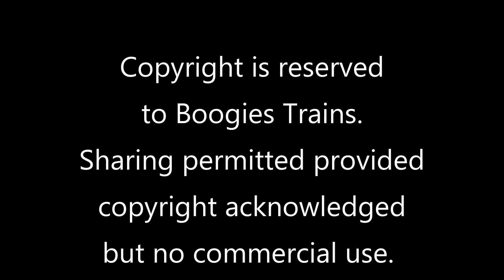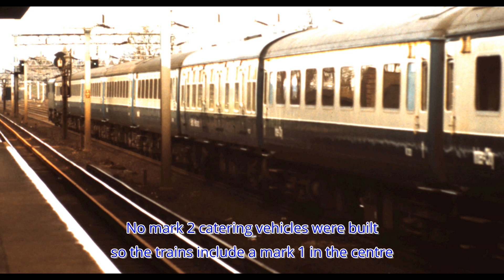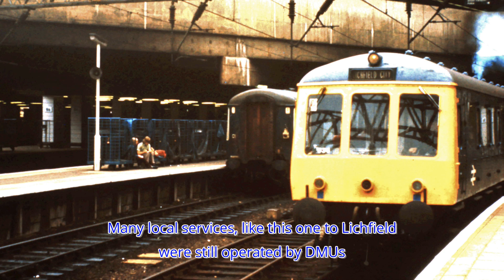The West Coast Main Line in the 1970s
A look at parts of the WCML from London Euston to the Scottish Border between 1974 and 1978, through the medium of some colour slides taken at various locations on different occasions. I have retired a previous slide show that used some of this material. I am now a little more skilled at recovering the slides and editing them so I think the quality is now a bit better. I don't have any notes from the time so I don't know exactly where some of these were taken. All constructive comments and criticism are welcome.